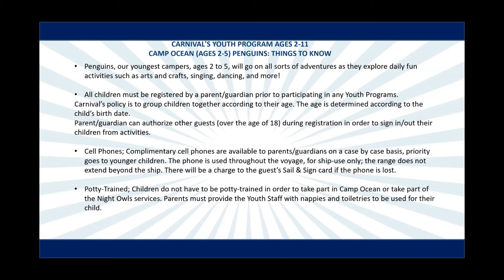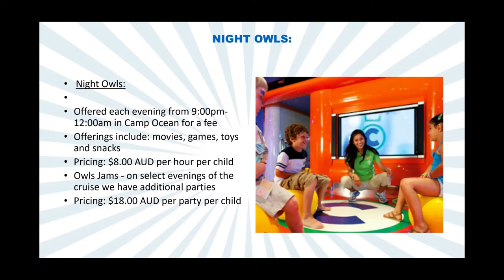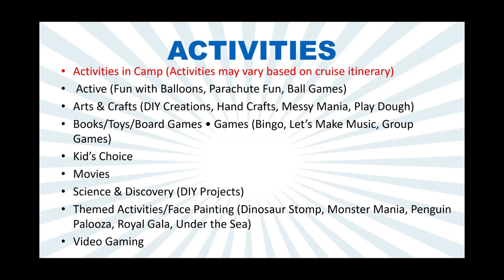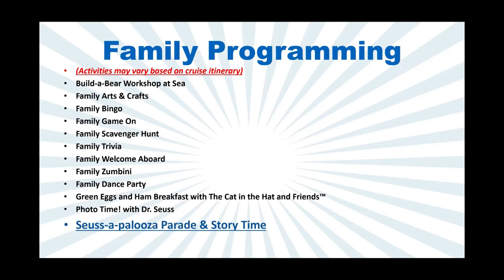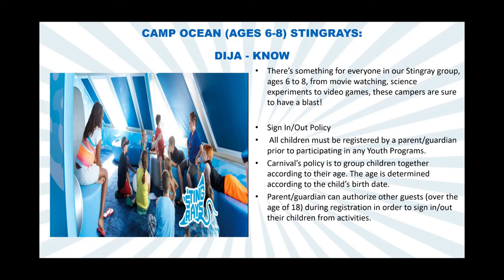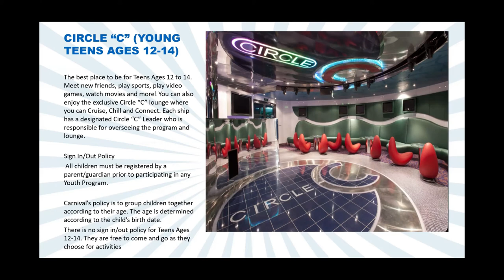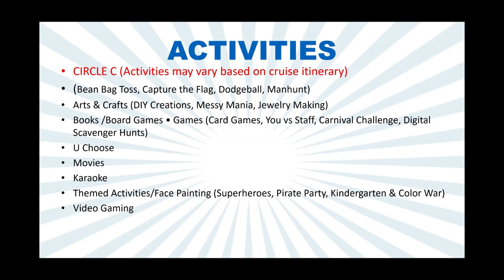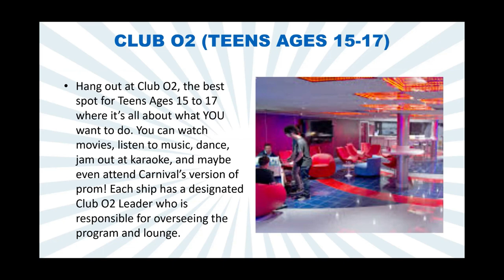Carnival Youth Programs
Take a deeper dive in the Carnival Cruise Line award winning Youth Programs Hosted by BDM Aliette Penton. See topic quick links 👇

0:00 - Intro
0:36 - Camp Ocean (Penguins Ages 2-5)
6:01 - Night Owls (Evening Babysitting)
7:34 - Camp Ocean Activities
9:59 - Family Programming
13:12 - Stingrays (Ages 6-8)
15:07 - Sharks (Ages 9-11)
16:35 - Circle C (Ages 12-14)
21:12 - Club O2 - (Ages 15-17)